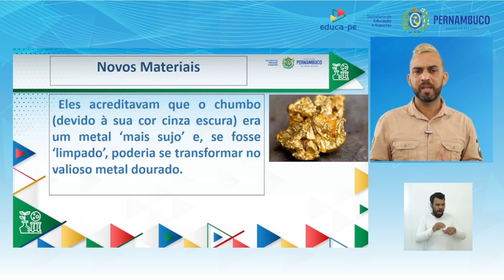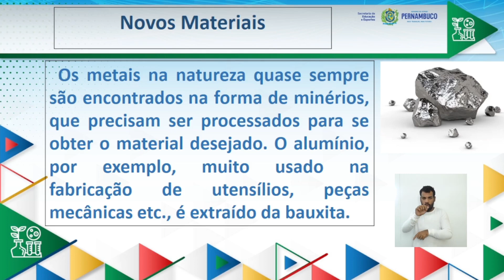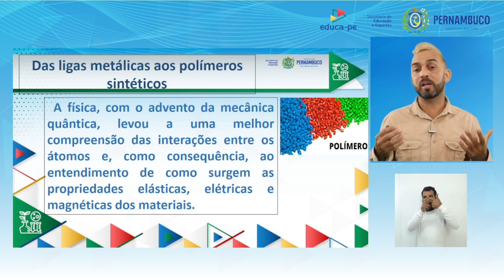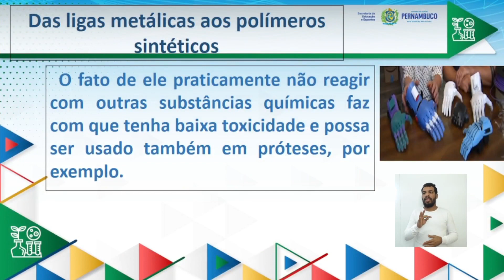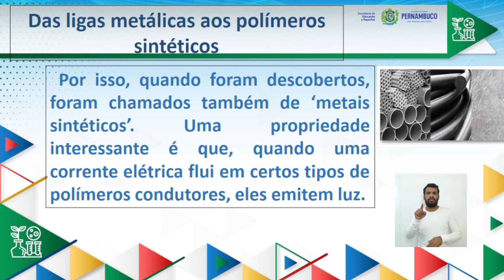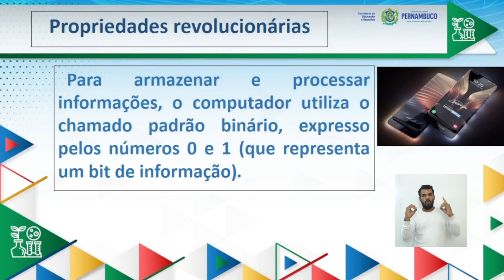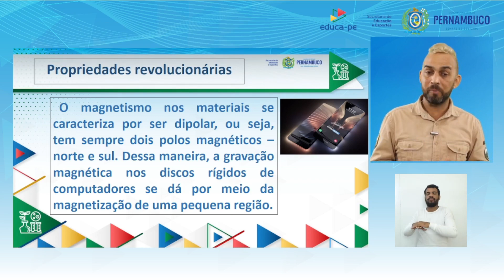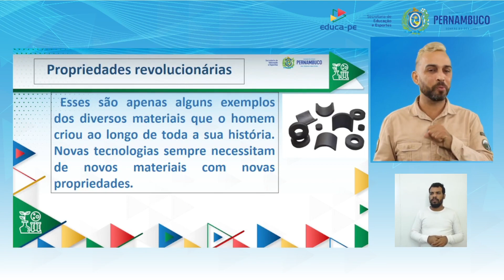ENSINO FUNDAMENTAL | 7°ANO | CIÊNCIAS | AULA 32 | 2021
--4°BIMESTRE--

TEMA/CONTEÚDO:
Novos materiais e tecnologias e o plano socioambiental de microrregiões.

UNIDADE TEMÁTICA:
Vida e Evolução.

OBJETOS DE CONHECIMENTO:
Máquinas simples Formas de propagação do calor Equilíbrio termodinâmico e vida na Terra História dos combustíveis e das máquinas térmicas.

HABILIDADES:
(EF07CI06PE) Discutir e avaliar mudanças econômicas, culturais e sociais, tanto na vida cotidiana quanto no mundo do trabalho, decorrentes do desenvolvimento de novos materiais e tecnologias (aspectos relacionados à nanotecnologia, automação e informatização), bem como suas influências no plano socioambiental de microrregiões locais.